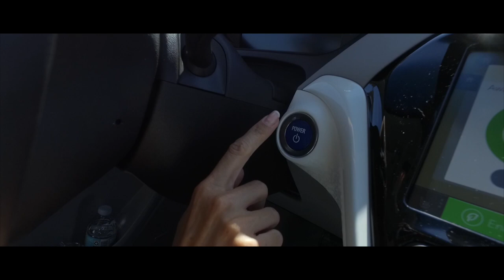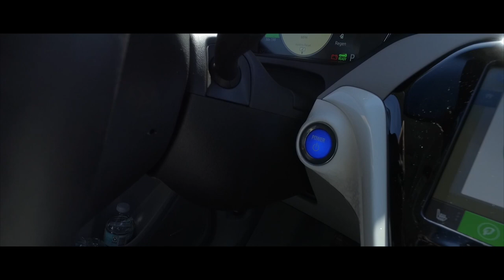Chevrolet Bolt, para tu rutina diaria y todo lo demás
Bolt EV es el primer auto asequible completamente eléctrico que ofrece un alcance de 238 millas según la EPA con una sola carga. Tiene una larga lista de características impresionantes, incluidas algunas de las funciones tecnológicas más avanzadas, aspecto sobresaliente y mucho espacio. Porque la vida nunca se detiene, este es un vehículo eléctrico que puede seguir tu ritmo.
MANEJO ELÉCTRICO DIARIO
¿Sabías que los traslados diarios promedio son de aproximadamente 40 millas de viaje de ida y vuelta? Con un alcance de 238 millas según la EPA con una sola carga, puedes completar el día (quizás incluso tres o cuatro días) sin necesitar enchufarlo. El Bolt EV está revolucionando la manera en que manejas autos eléctricos. Ve por tu camino diario hasta tus actividades extracurriculares sin pasar nada por alto. Hasta puedes dar un paseo por el camino.
El Bolt EV requiere menos mantenimiento que el vehículo a gasolina. De modo que puedes olvidarte por completo de los cambios de aceite o cuidado del motor y comienza a pensar qué harás con el dinero extra. Desde luego, hay un par de cosas que deberás recordar, como:
Rotar los neumáticos cada 7,500 millas
Reemplazar el filtro de aire de la cabina cada 22,500 millas
Verificar los frenos, las mangueras y los niveles de líquido periódicamente
Lo fantástico del Bolt EV es que puedes recargar la batería tanto como quieras. Sin pensarlo, enchufarlo podría convertirse en parte de tu rutina diaria. Además, con Carga en base a tu ubicación, puedes programar el Bolt EV para que se cargue en casa durante los horarios de baja demanda con tarifas reducidas o para que se cargue de inmediato cuando está enchufado fuera de casa.
UNIDAD DE CARGA DE 240 VOLTIOS/32 AMP. DISPONIBLE
Ofrece unas 25 millas por hora de tiempo de carga y es la manera más rápida de cargar en casa (se requiere instalación de un profesional)
CARGA DE CC RÁPIDA DISPONIBLE
Ofrece unas 90 millas en aproximadamente 30 minutos de tiempo de carga y está disponible para un uso público
La pantalla estilo tableta facilita la visualización y el rápido acceso a la información del vehículo en tiempo real, como tus niveles de batería, estimación de alcance, configuraciones de carga y controles de climatización. Con pantallas divididas y vistas ampliadas para que puedas navegar con comodidad y tener acceso a tu música, contactos y más.
Pantalla táctil a colores de 10.2" en diagonal
Tablero del lado del conductor de 8" en diagonal
Compatibilidad con Apple CarPlay
Compatibilidad con Android Auto
Punto de acceso Wi-Fi 4G LTE disponible
Aplicación† móvil myChevrolet disponible
200 HP (150 kW) de potencia en el motor, 266 lb-ft de torque (360 N-m) en el motor
0-601 en 6.5 segundos